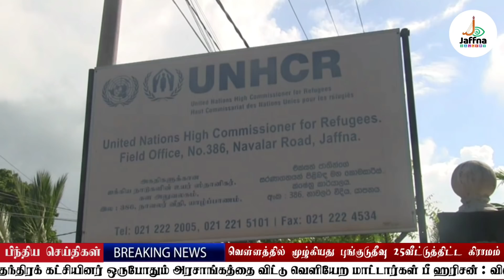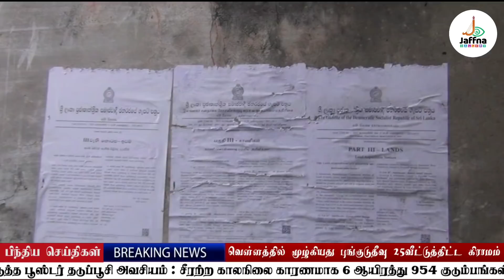தீவிர மோதலில் ராஜபக்சர்கள் கொழும்பு அரசியலில் திடீர் பரபரப்பு|Today#JaffnaNews|30.11.2021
ராஜபக்ஷர்களின் மும்முனை மோதல் - தென்னிலங்கை அரசியலில் மாற்றம் வருமா?
48 நாட்களில் 11 எரிவாயு சிலிண்டர் வெடிப்புச் சம்பவங்கள் பதிவு – CID விசாரணைக்கு எதிர்க்கட்சி அழைப்பு!
எரிவாயு சிலிண்டர் வெடிப்பு தொடர்பில் விசேட விசாரணைக் குழுவை நியமித்தாா் ஜனாதிபதி!
யாழ். கடற்கரையோரங்களில் தொடர்ந்து கரையொதுங்கும் சடலங்கள்!
ஒமிக்ரோன்” இலங்கைக்குள் பரவுவதை தாமதிக்கவே முடியும்! வெளிவந்துள்ள எச்சரிக்கை!
யாழ்.மாநகர சபையின் “தூய நகரம்” வேலைத்திட்டம்! நாளை மறுதினம் திறப்பு!
அடிமை நிலையில் இருக்கின்றோம் என்ற உணர்வு பாரிய விளைவுகளை ஏற்படுத்தும் : அருட்தந்தை மா.சத்திவேல்!
பராக்கிரமபாகு மன்னனுக்கு பின் நானே நாட்டை அரிசியில் தன்னிறைவடைய செய்தேன் : எஸ்.பி.திஸாநாயக்க!
யாழ். தீவகப்பகுதிகளிலும் கொட்டிக் கிடக்கும் வளம்! நாடாளுமன்றத்தில் அறிவித்த அமைச்சர்!
யாழ். புங்குடுதீவில் வெள்ளத்தில் மூழ்கிய 25 வீட்டுத்திட்ட கிராமம் !

இலங்கையை பொறியில் இருந்து காப்பாற்றியிருக்கிறோம்! சீனா வெளியிட்ட பகிரங்க அறிவித்தல்
யாழ் மாவட்ட மீனவ சங்கப் பிரதிநிதிகள் யாழ் இந்தியத் துணைத்தூதருடன் சந்திப்பு!
வரலாற்றின் முதல் தடவையாக யாழ் மாநகரசபையின்  அமர்வு செங்கோலுடன் இன்று இடம் பெற்றது!
மது பானக் கடைகளுக்கு எதிராக கிளிநொச்சி பிரதேச செயலகம் முன்பாக போராட்டம்!
மாதகலில் இன்றும்  காணி சுவீகரிப்பில் கடற்படை ; மக்களின் தலையீட்டால் இடைநிறுத்தம்!
மியன்மாரிலிருந்து 20,000 மெற்றிக்தொன் அரிசி இறக்குமதி
சிறிலங்கா அமைச்சர் மீது தென்னிலங்கையில் தாக்குதல் முயற்சி!
சர்வதேசமே நீதியைத் தா” காணாமலாக்கப்பட்டவர்களின் உறவுகள் ஆர்ப்பாட்டம்!
மீண்டும் இலங்கை முடக்கப்படுகிறதா? சற்று முன்னர் வெளியிடப்பட்டுள்ள அறிவித்தல்
இலங்கையின் ”அரசாங்க அமைச்சர்கள்” மீது ”சபாநாயகர்” குற்றச்சாட்டு!
யாழில் குவிக்கப்பட்டுள்ள பெருமளவான கடற்படையினர்!